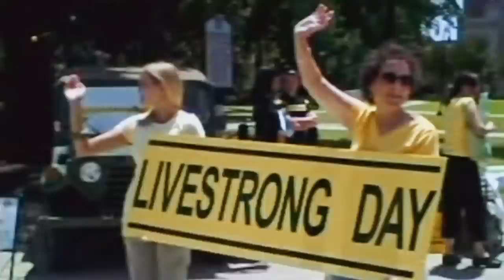The impact of the Livestrong yellow wristbands | ‘LANCE’ Part 2 excerpt | ESPN 30 for 30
In this excerpt from Part 2 of ESPN’s 30 for 30 “LANCE,” Lance Armstrong and others discuss the impact that the Livestrong yellow wristbands had on the program and how they changed the perception of young adults battling cancer.